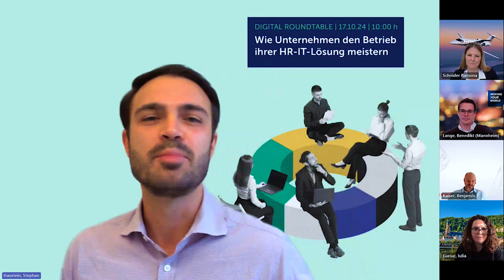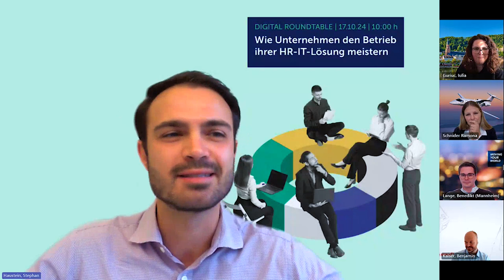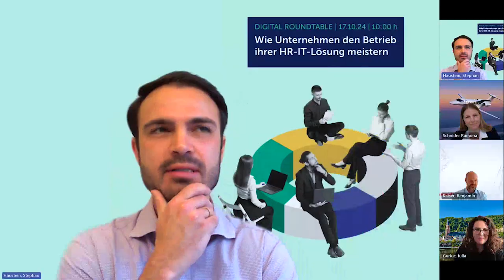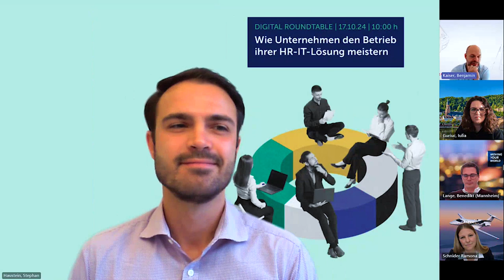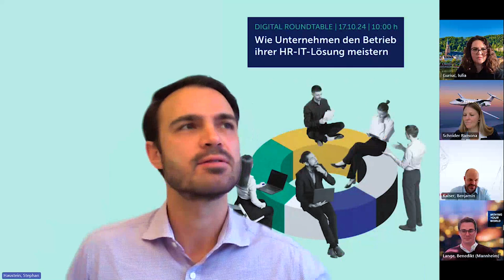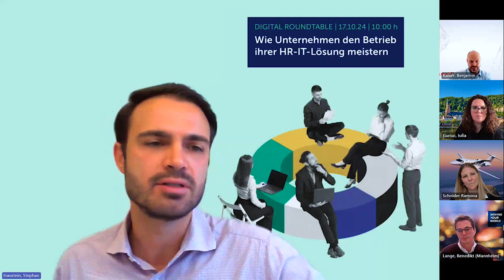[Roundtable] Wie Unternehmen den Betrieb ihrer HR-IT-Lösung meistern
The Life after Go-Live: Digital Roundtable mit Pilatus Aircraft, FUCHS SE und RATIONAL AG

Der Go-Live neuer HR-IT-Lösungen wird zu Recht als Meilenstein gefeiert – doch mit dem Startschuss fängt die eigentliche Arbeit erst so richtig an. Hinzu kommt: Selbst bei den gelungensten Implementierungen gibt es Probleme, die oft erst nach der Inbetriebnahme sichtbar werden.

Wie also gelingt HR-Abteilungen der Übergang vom Go-Live zum stabilen Betrieb? Und wie holen Unternehmen mehr aus ihren HR-IT-Lösungen heraus? Wir teilen unsere Erfahrungen – und lassen in unserem digitalen Roundtable diejenigen zu Wort kommen, die sich täglich damit auseinandersetzen.

Benjamin Kaiser (RATIONAL AG), Benedikt Lange (FUCHS SE) und Ramona Schnider (Pilatus Aircraft) berichten von ihre Herausforderungen, Erfahrungen und Best Practices, die ihnen auf ihrem Weg geholfen haben. Drei Unternehmen, drei Perspektiven, geballte Expertise.

Chapters:
0:00 Intro & Begrüßung
1:16 Vorstellung Speaker
4:35 Vorstellung Projektrahmen HR-IT-Lösungen
4:59 Projektrahmen Pilatus Aircraft
5:52 Projektrahmen FUCHS SE
8:32 Projektrahmen RATIONAL AG
9:50 Erfahrungen HR Application Management services tts
11:10 FRAGE: Herausforderung Enduser-Support?
11:22 Enduser-Support FUCHS SE
14:07 Enduser-Support Pilatus Aircraft
17:44 FRAGE: Best Practices Zusammenarbeit HR-IT?
17:59 Best Practices RATIONAL AG
19:50 Best Practices FUCHS SE
22:58 FRAGE: Support aus Dienstleistungsperspektive tts
26:03 FRAGE: Wie gelingt das halbjährliche Release-Management?
26:19 Release-Management Pilatus Aircraft
29:15 Release-Management RATIONAL AG
30:35 FRAGE: Change Management & Change Requests
30:53 Change Management lokal vs. global FUCHS SE
33:24 Change Management RATIONAL AG
35:42 Change Management Pilatus Aircraft
37:26 FRAGE: Wie sollten sich Unternehmen auf den Betrieb vorbereiten?
37:43 Empfehlungen Pilatus Aircraft
39:17 Empfehlungen FUCHS SE
40:31 Empfehlungen RATIONAL AG
41:26 Empfehlungen tts HR Application Management
42:25 Outro
43:15 Q&A: Instanzmanagement & Replikation von Mitarbeiterdaten
47:32 Q&A: tts als Implemententierungspartner & Application Management